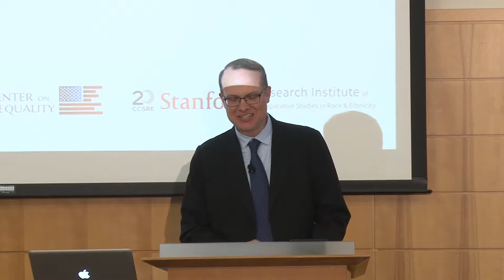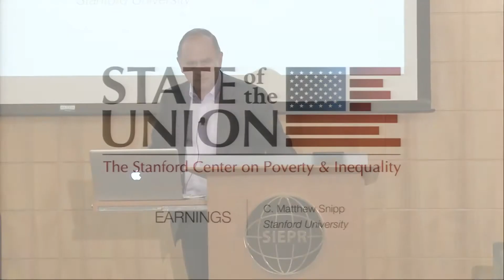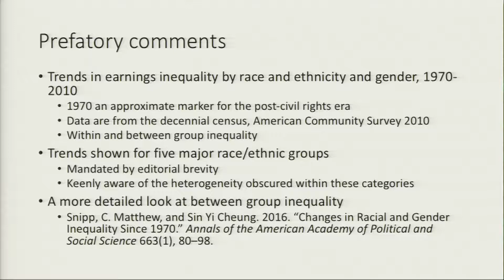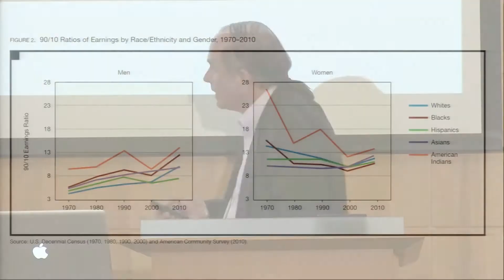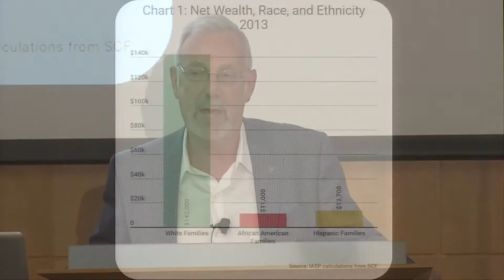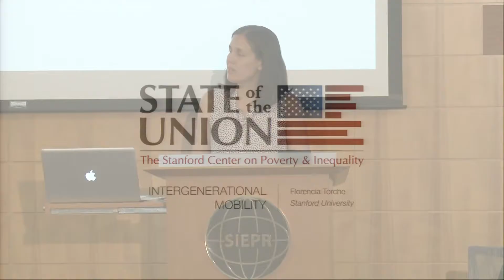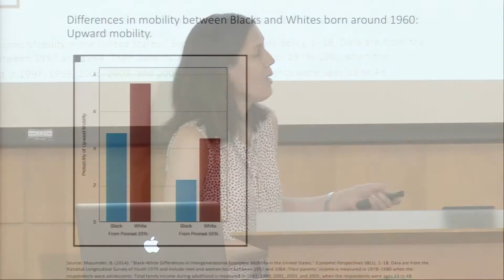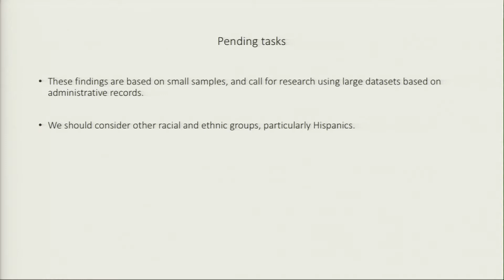03 Session 3